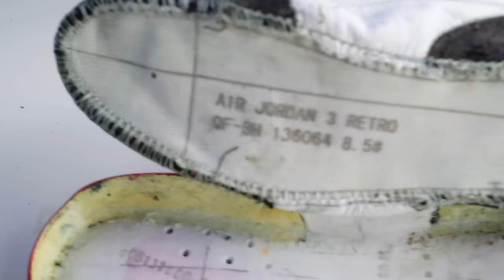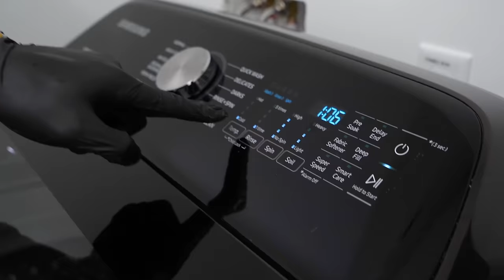CRUMBLED Jordan 3 Sole Swap Restoration ft. Vick Almighty & John Manalo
In this Restoration with Vick Almighty, he teams up with master of sole swaps John Manalo to bring these crumbled AJ3 White Cements from 2003 back to life. With the help of Reshoevn8r, Vick and John take you through all their steps to transform the Jordan 3s back to their original condition. Being that this was Vick's very first sole swap, there was no better person to call in for help than John.